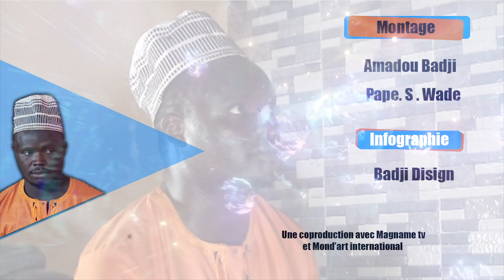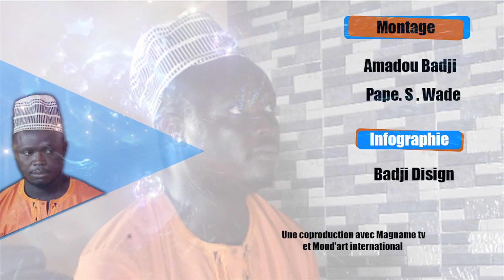Mbaye_ak_Sapaly Episode 08